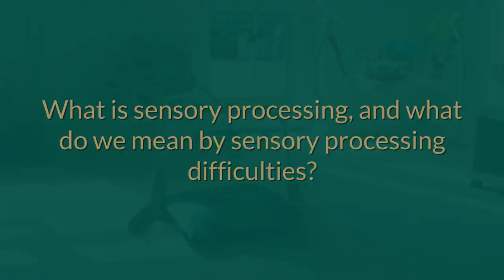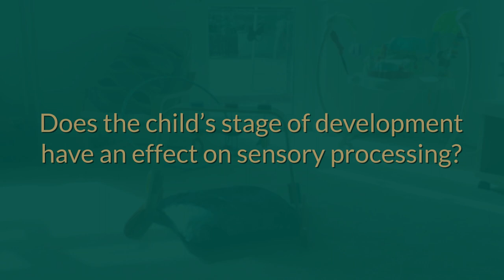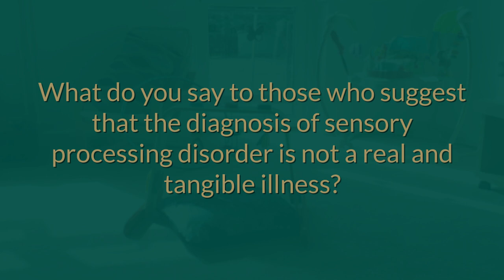Sensory Processing Difficulties Q&A (Part 1)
Sensory Processing Difficulties Q&A with Fiona O'Farrell